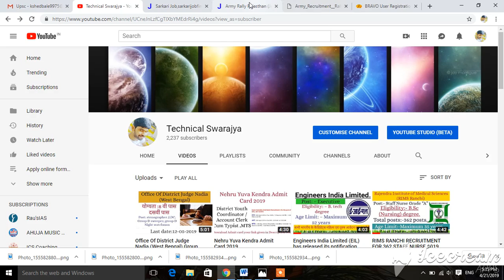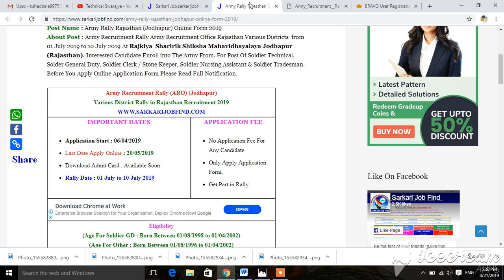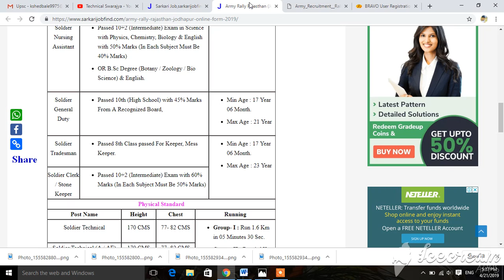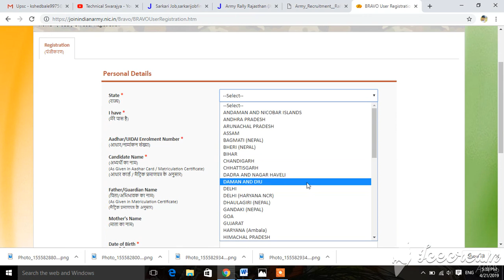Army Recruitment Rally (ARO) (Jodhapur) Various District Rally in Rajasthan Recruitment 2019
IMPORTANT DATES

Application Start : 06/04/2019
Last Date Apply Online : 20/05/2019
Download Admit Card : Available Soon
Rally Date : 01 July to 10 July 2019
APPLICATION FEE

No Application Fee For Any Candidate.
Only Apply Application Form.
Get Part in Rally.

Eligibility
(Age For Soldier GD : Born Between 01/08/1998 to 01/04/2002)
(Age For Other : Born Between 01/08/1996 to 01/04/2002)
Post Name Education Qualification Age Limit
Soldier Technical
Passed 10+2 (Intermediate) Exam in Science with Physics, Chemistry, Math & English with 50% Marks (In Each Subject Must Be 40% Marks)
Min Age : 17 Year 06 Month.
Max Age : 23 Year
Soldier Technical (A / AE)
3 Year Diploma Engineering From A Recognized Institute / ITI.
Soldier Nursing Assistant
Passed 10+2 (Intermediate) Exam in Science with Physics, Chemistry, Biology & English with 50% Marks (In Each Subject Must Be 40% Marks)
OR B.Sc Degree (Botany / Zoology / Bio Science) & English.
Soldier General Duty
Passed 10th (High School) with 45% Marks From A Recognized Board,
Max Age : 21 Year
Soldier Tradesman
Passed 8th Class passed For Keeper, Mess Keeper.
Soldier Clerk / Stone Keeper
Passed 10+2 (Intermediate) Exam with 60% Marks (In Each Subject Must Be 50% Marks)
Physical Standard
Post Name Height Chest Running
Soldier Technical 170 CMS 77- 82 CMS
Group- I : Run 1.6 Km in 05 Minutes 30 Sec.
Group- II : Run 1.6 Km in 05.31 Min to 5.45 Min
Pull Ups – 10 Pull Ups (Get Max 40 Marks)
Pull Ups – 6 Pull Ups (Get Min 16 Marks)
9 Feet Ditch : Need to Qualified.
Zig- Zag Balence : Need to Qualified.
Soldier Technical (A / AE) 170 CMS 77- 82 CMS
Soldier Nursing Assistant 170 CMS 77- 82 CMS
Soldier General Duty 170 CMS 77- 82 CMS
Soldier Tradesman 170 CMS 76- 81 CMS
Soldier Clerk / Stone Keeper 162 CMS 77- 82 CMS